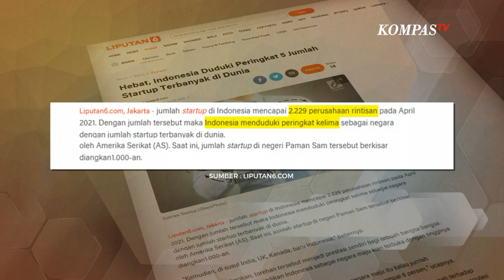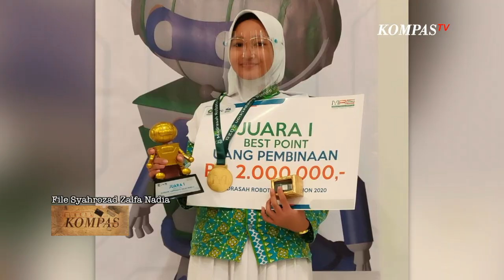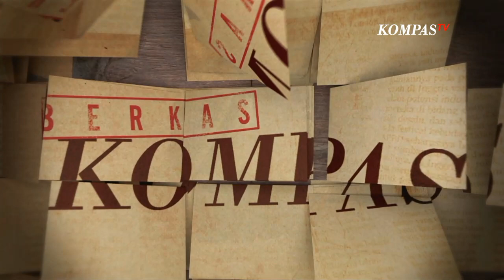Kolaborasi Inovasi Pemuda-Pemudi Bangsa - BERKAS KOMPAS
KOMPASTV - Potensi budidaya perikanan Indonesia yang belum optimal menggugah sejumlah alumi Universitas Gadjah Mada.

Fajar Sidik Abdullah Kelana, Muhammad Adlan Hawari, Fakhrudin Hary Santoso, Azzelia Alma Shafira, dan Lakhsita Aliva Zein menciptakan inovasi teknologi di bidang perikanan bernama Banoo.

Ini merupakan startup teknologi perikanan yang bertujuan agar hasil usaha pembudidayaan ikan bisa maksimal.

Sistem teknologi Banoo mampu memaksimalkan kualitas oksigen dalam air. Hasilnya, waktu pembudidayaikan hingga masa panen menjadi lebih singkat dan meningkatkan produktivitas hingga lebih dari 40 persen.

Sementara itu, Syahrozad Zalfa Nadia, biasa dipanggil Ocha, telah melanglang buana dalam berbagai kejuaraan robotik di usianya yang masih 15 tahun.

Ia menciptakan sejumlah inovasi robotika. Terbaru, Ia tengah mengembangkan temuannya yang bernama Amanum Cordet (Amanatul Ummah Corona Detect). Ocha mengaplikasikan temuan ini di sekolahnya, Pondok Pesantren Amanatul Ummah di Pacet, Mojokerto, Jawa Timur.

Temuan ini mampu mendeteksi suhu tubuh, menyomprotkan hand sanitizer, memberi keterangan kapasitas di dalam pesantren dan informasi kasus Covid-19.